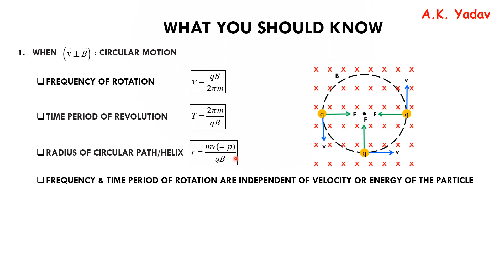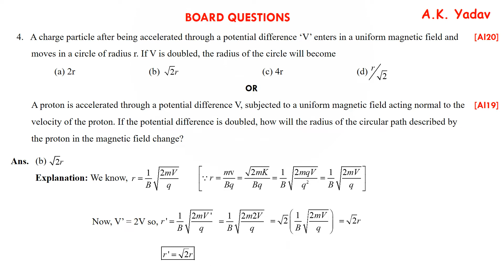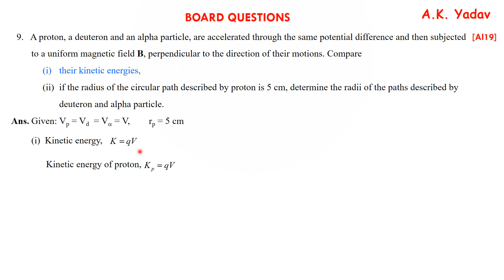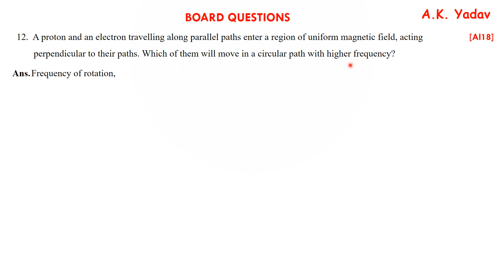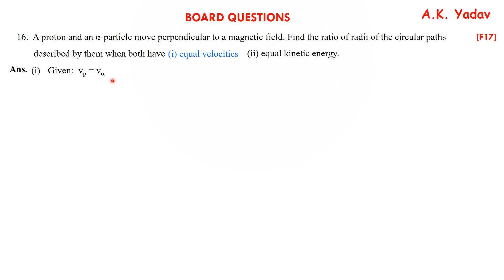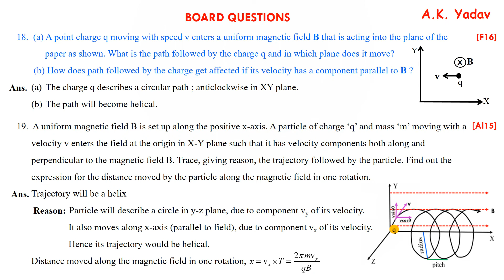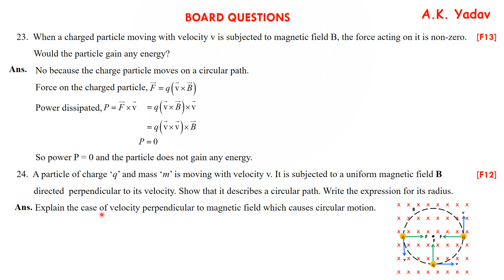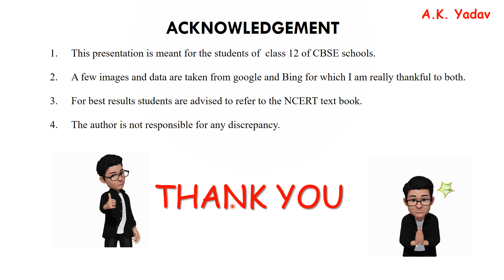Board questions on Motion of a charged particle in magnetic field